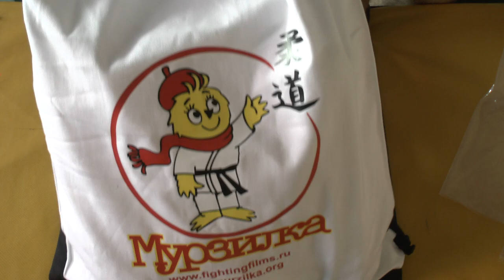КИМОНО ДЛЯ ЗАНЯТИЙ ДЗЮДО | ДЕТСКОЕ "Мурзилка дзюдо" | FIGHTING FILMS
В этом видео представлен видео обзор детского кимоно для занятий дзюдо. Кимоно произведено фирмой Fighting Films
Модель детского кимоно - Файтинг Филмс Мурзилка
Цвет - белый
Плотность ткани куртки кимоно - 350 гр.
Комплектность - куртка, штаны, белый пояс, рюкзак.
Предназначено для детей в возрасте от 4 до 11 лет.
Идеальное качество, превосходная цена!